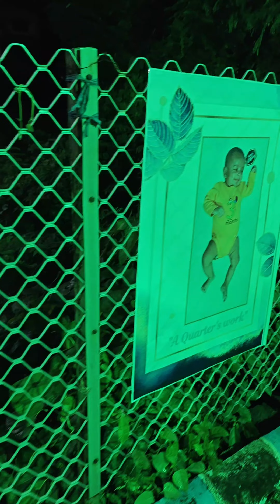মেয়েকে বাড়িতে রেখেই যেতে হলো 🙄😱